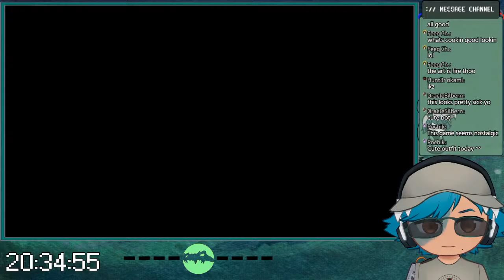【STAR RENEGADES】: Pixel Round Robins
Been meaning to give this game a shot for quite some time! I'm not very good at turn-based games, but the art style, characters and aesthetics will more than make up for it, I'm sure!
Salut! I am Eiten Dylus, future mercenary turned virtual streamer! I adore video games and enjoy myself some downtime writing stories about my world. I'm located in Malaysia and am able to communicate in English and simple Bahasa Melayu. My content is usually based around action-packed games involving warfare and literature-based streams such as reading and writing. Because of the nature of my streams, this channel is not for children or the faint of heart.
Got any feedback / criticisms about my streams and my attitude? Write 'em in this form here! I will check this out frequently:
Wanna join the Pursuit Specials? The recruitment process isn't easy, but you can start by joining my Discord:
RULES FOR CHAT / IN-GAME
1. Be nice to each other in chat and in-game. I don't encourage outright trash-talking, but some bit of it is permissible.
2. No politics in chat, we've got enough of that talk in the world.
3. Try not to bring up other v-tubers / streamers unless I talk about them.
4. Similarly, don't bring me up in their chats.
5. ABSOLUTELY NO SELF-PROMOTION. It's disruptive to the chat and doesn't look good on you, does it?
5. Don't intentionally play with griefing sets (such as Cluster spam or FF-dealing builds) in coop games, it isn't cool in the future and it shouldn't be cool now.
Music utilized:
Intro: Inception - Karl Casey @ White Bat Audio
Chatting: West Stylus - Daniel Holter & Matt Smith
Outro: City of Drones - Karl Casey @ White Bat Audio